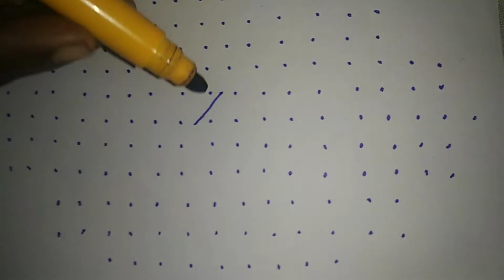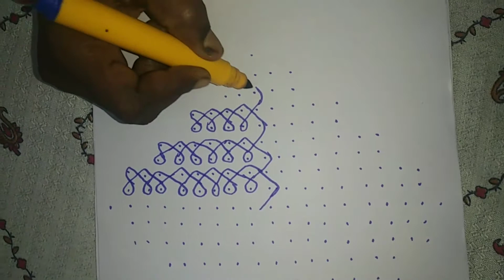19 ,, 1 pulli Kolam thinam oru kolam